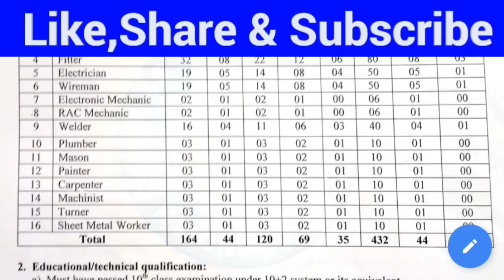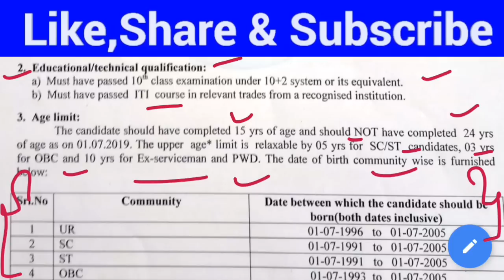Govt jobs in june 2019|Latest Govt jobs 2019|New job opening 2019 |All India Govt jobs june